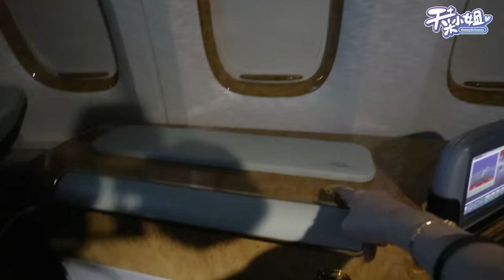超奢華包下整個阿聯酋頭等艙！一上機就被關切？！【天菜小姐空姐篇】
從巴塞隆納回程加價升級頭等艙拍給你們看！裡面有許多小撇步！
上飛機就遇到阿根廷老鄉相談甚歡，像回家一般被照顧。
整個頭等艙任我吵鬧，這一趟好像一場夢！